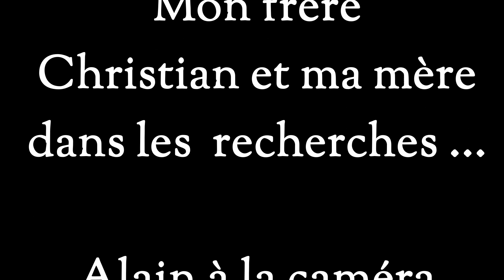Minéraux - A la recherche des Grenats de Collobrières ... Var 83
Accompagné de ma mère ainsi que de mon frère ... Nous partons à la recherche de quelques échantillons des fameux grenats de Collobrières . De belles trouvailles se révélèrent sur quelques spécimens de petites tailles plutôt gemmes...